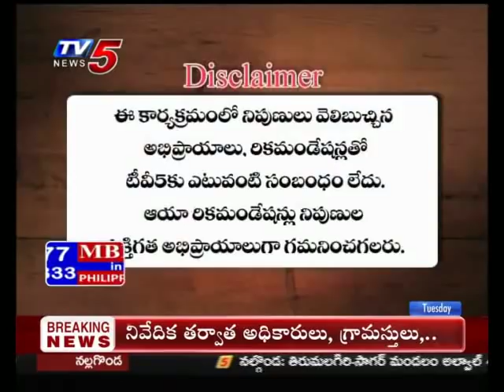25th June 2019 TV5 News Smart Investor